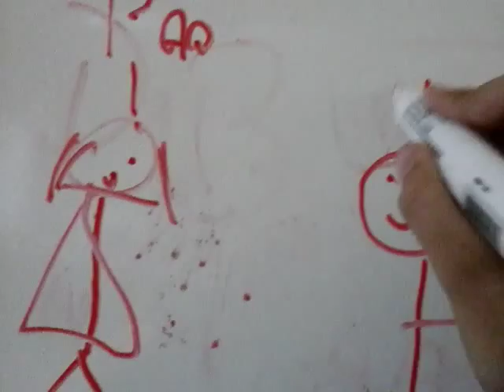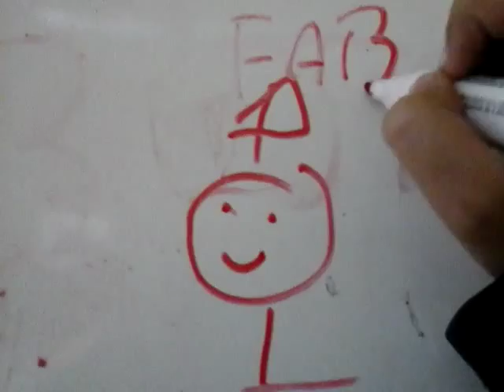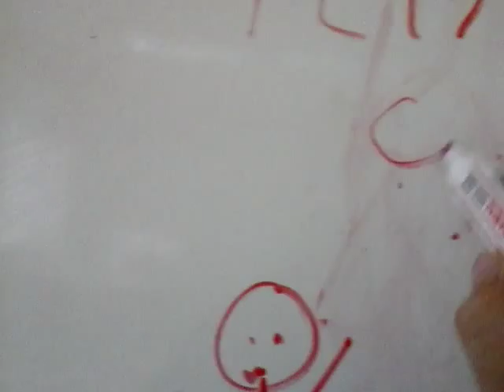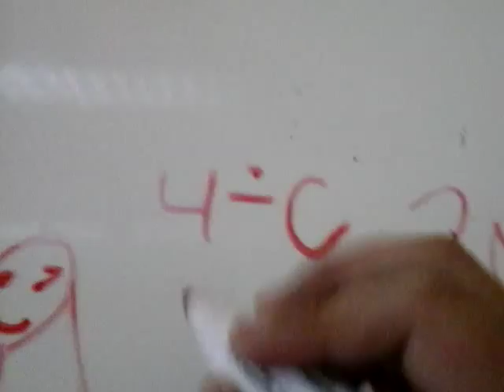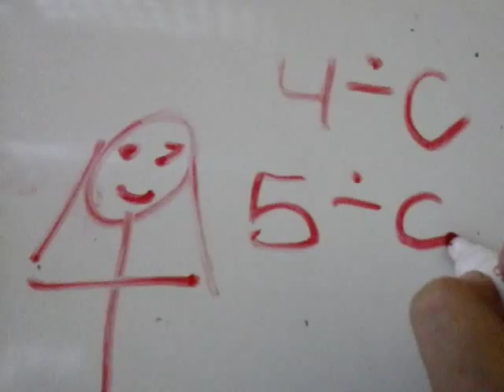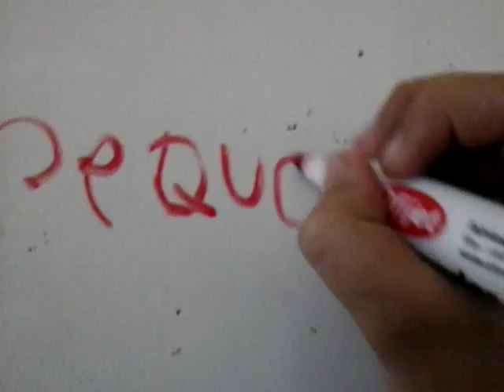Draw My Life Francisca Muñoz - La Ducha Loca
Dibujando mi vida.